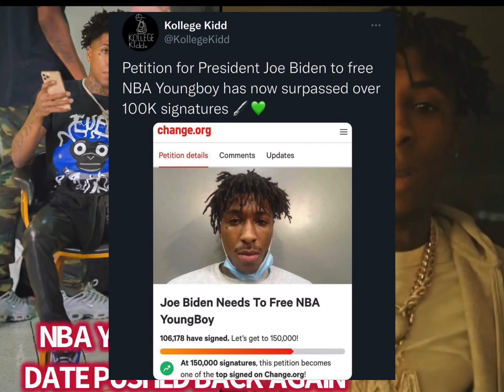NBA YoungBoy Court Case Has Another Setback🤦🏽‍♂️ His Court Date Was Canceled & Pushed Back Again